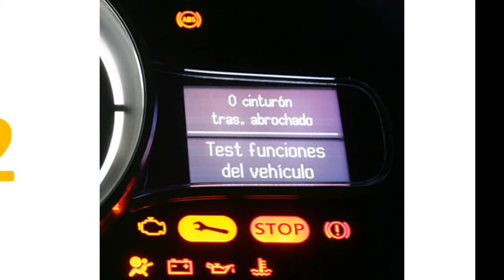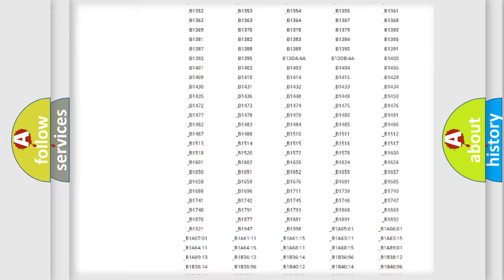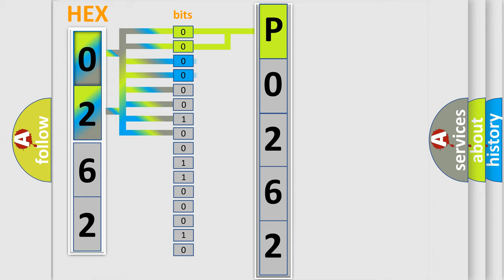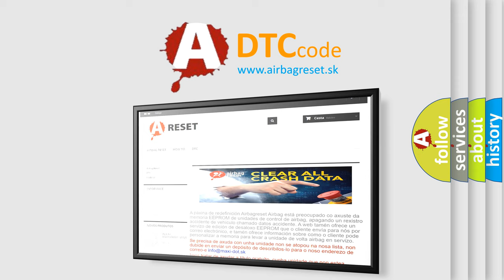DTC Saturn P0262 Short Explanation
Contents:
0:21 Basic DTC analysis according to OBD2 protocol standard.
1:48 Insight into programming
2:58 A diagnostically understandable description of the Diagnostic Trouble Code
3:05 Basic error definition

Make:
Saturn
Code:
P0262
Definition:
PBPT Circuit Short To Ground
Description:
Enable Conditions Ignition "ON" Threshold Value Rs 2kΩ Diagnostic Time Qualification More than 4 sec De-Qualification More than 8 sec
Cause:
 Short to ground in BPT harness. Poor connection of connected part. Faulty BPT. Faulty SRSCM.